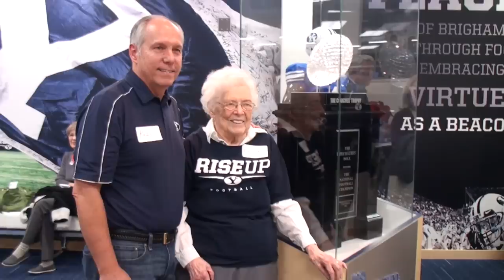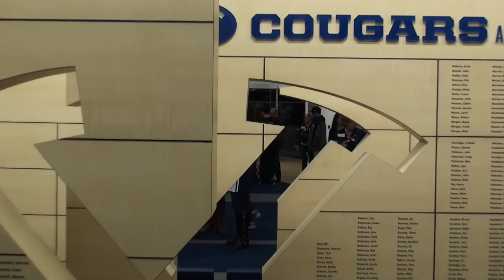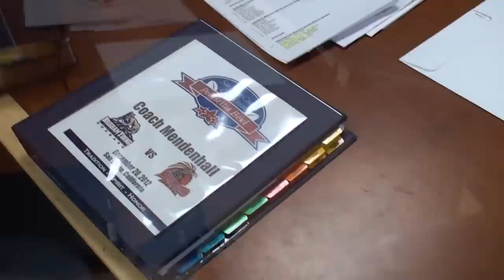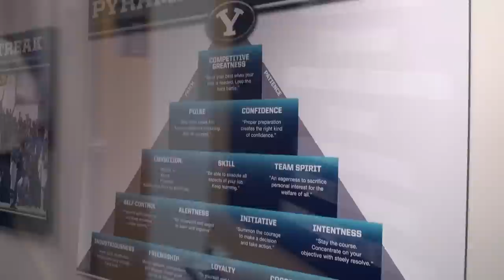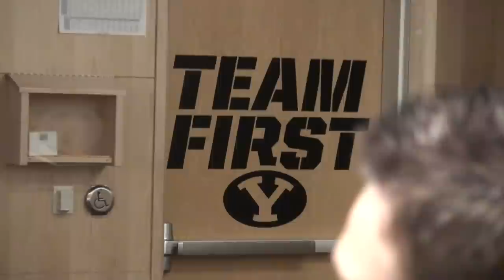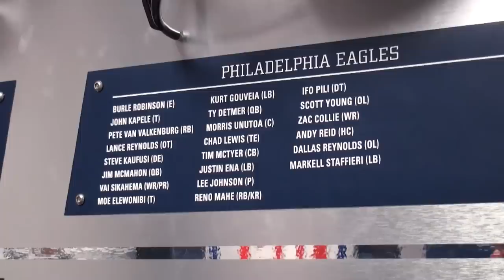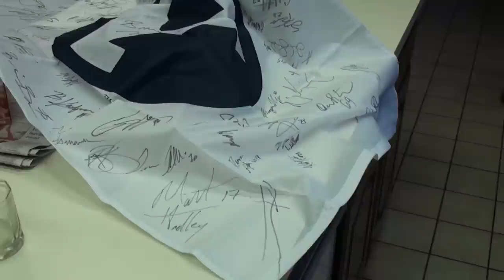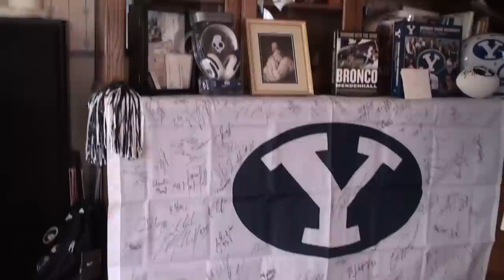BYU's Thursday's Hero - Grandma Pete (Phyllis Peterson) HD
My Grandma Phyllis Peterson was the Thursday's hero this last week.  She is a 95 year old die-hard BYU football fan.
Here is her tour of Brigham Young's Athletic Facility and meeting with the football team and Bronco Mendenhall